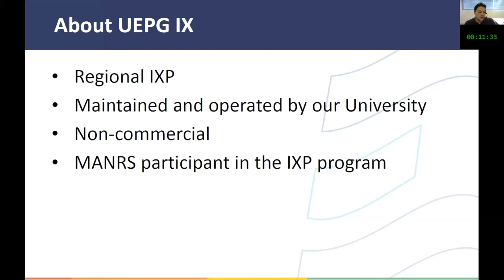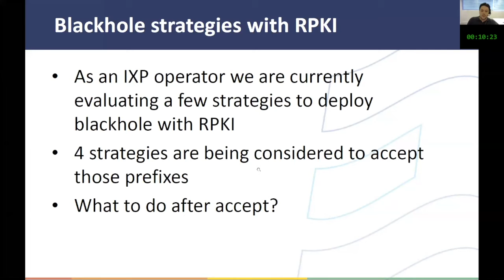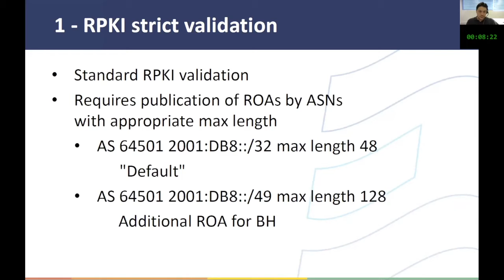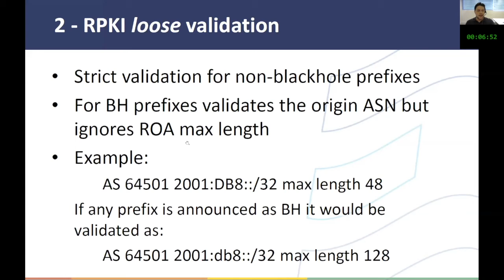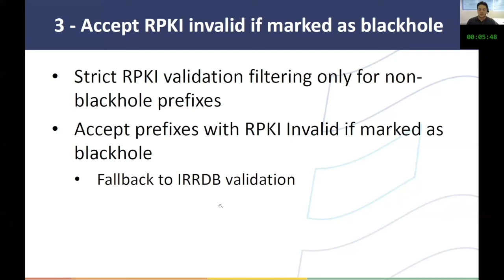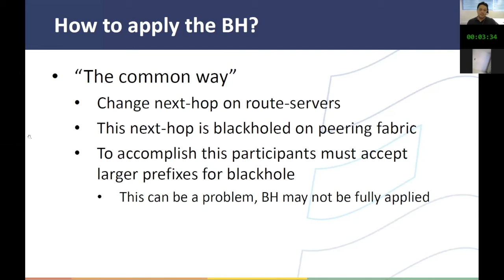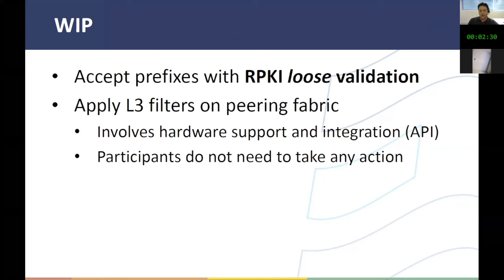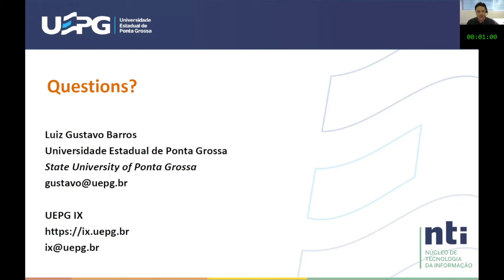Estratégias de blackhole com RPKI em pontos de troca de tráfego